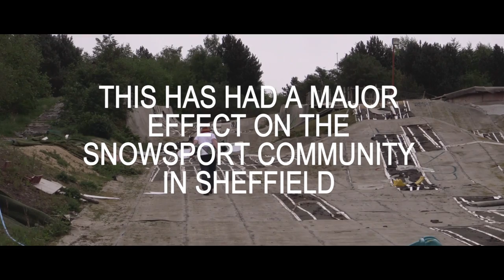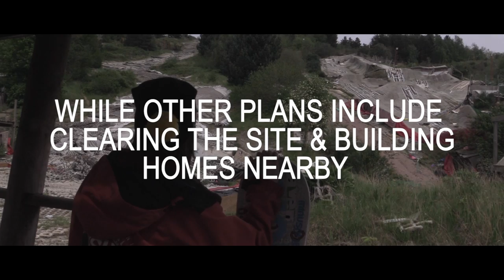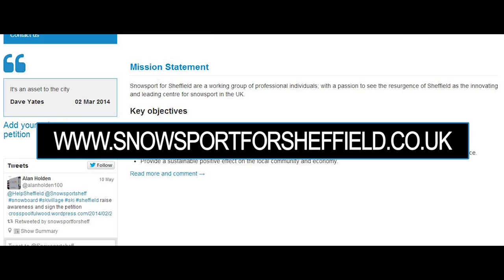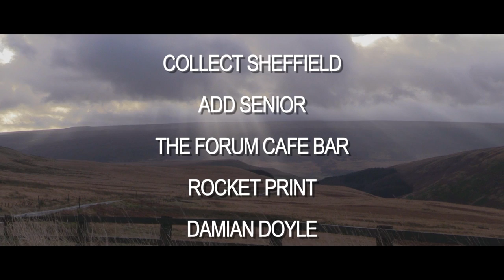Sheffield Ski Village: Stories From The Snowsport Community [DOCUMENTARY]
Sheffield Ski Village was destroyed by a fire around May 2012. This is a mini-documentary and a follow up to my original Ski Village video however this time around we here more from the community (See original video Please rate and share the video.

Thanks to Snowsport for Sheffield for taking part. Please visit their links below and support their plans-

Music (in order):
1. Sleep Holding by Jacob Tomlinson
2. Song 80 by Jacob Tomlinson
3. Last Dance by Jahzzar
4. Birthday Cake by Jahzzar